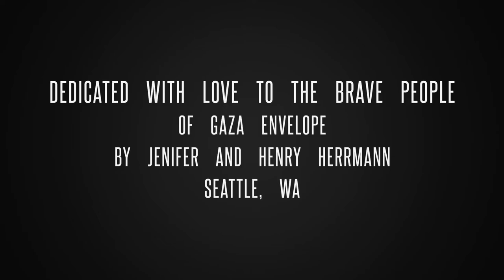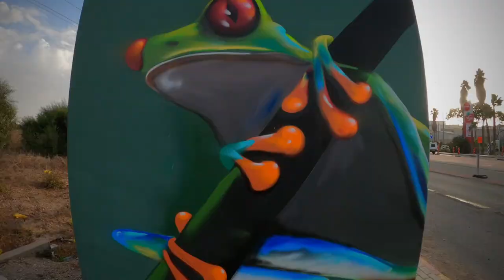Costa rica frog painting